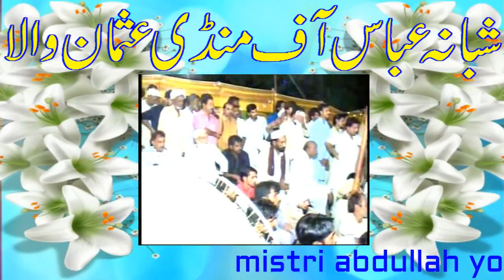Shabana abbas | heer waris shah kalam | ہیر وارث شاہ | شبانہ عباس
dosto apko is channel per tamam sufia ikram ka kalm mile ga jis mian heer waris shah, mian muhammad bakhsh, saif ul malook aur bulleh shah ka kalam shamal he.
aap yahan best singers ka kalam sun sakte hain.